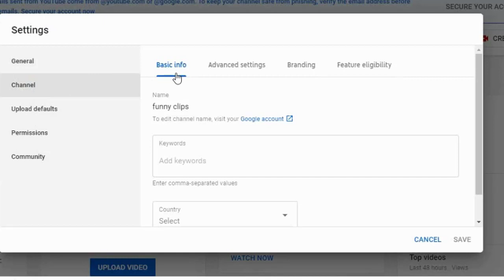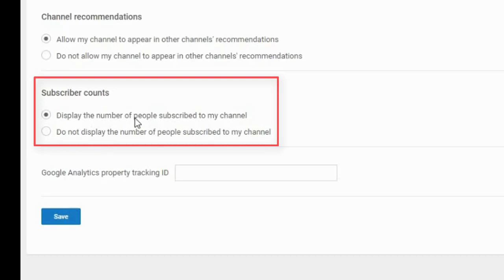How to Hide Your YouTube Subscriber Count in 2020 [New Method] | Benefits | Technical Haseeb Jaffur